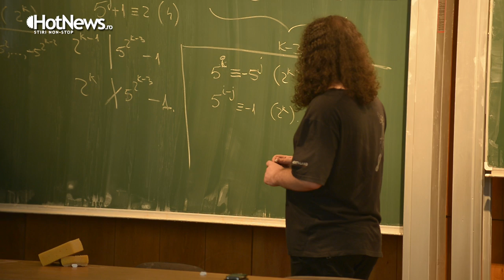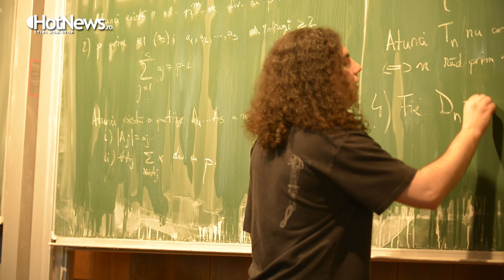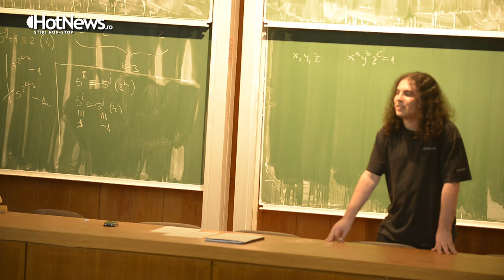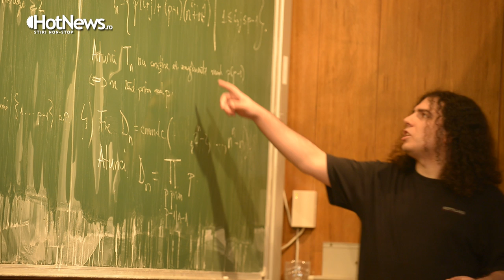Interviu cu Lucian Turea - Olimpicul care preda olimpicilor la matematica